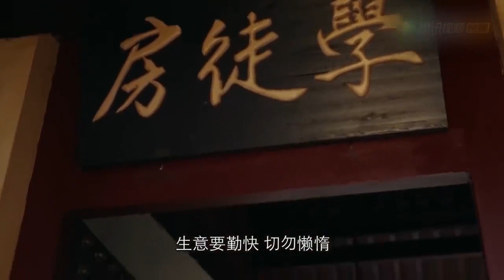灰姑娘一直在闯祸，温情少爷仍然温柔相待，却唯独不同意她做这件事！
【剧情简介】
该剧以陕西省泾阳县安吴堡吴氏家族的史实为背景，讲述了清末出身民间的陕西女首富周莹跌宕起伏的人生故事。